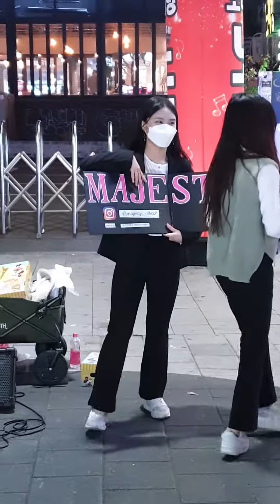2020.11.11&걷고싶은거리&홍대버스킹&댄스팀&메이져스티(majesty,개기x희정)&by Bigstart